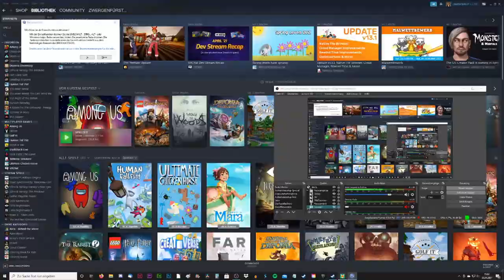THE FIRST TREE #02 🦊 Erfrischung bei den Schmetterlingquellen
The First Tree Part 2 Erfrischung bei den Schmetterlingquellen